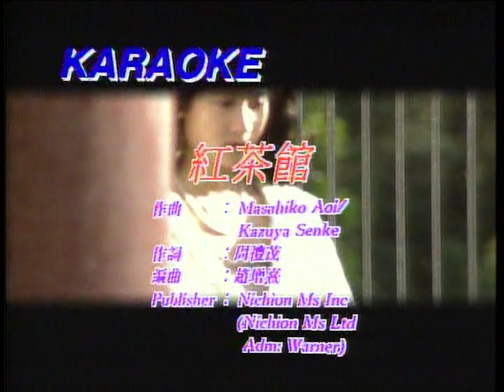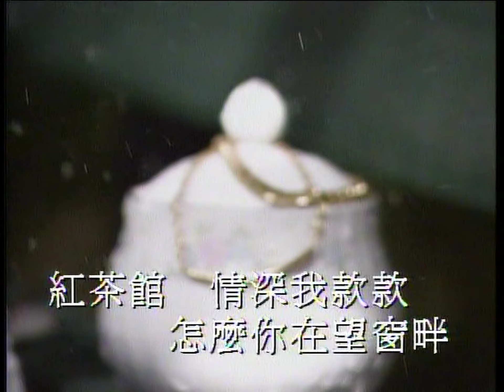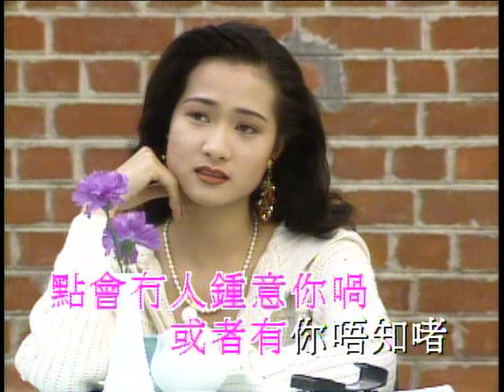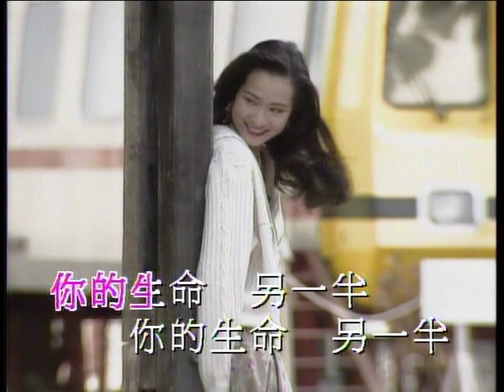紅茶館 - 陳慧嫻 - Vocals (原版主唱) (HD 60FPS)